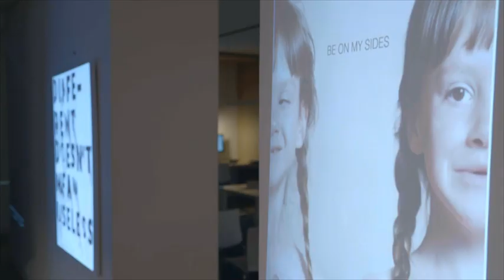ליהיא מלכה, חונכת משולבת - "בקרמבו רואים אותי באמת ולא את המגבלה שלי" מ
ליהיא מלכה , 16.5 מסניף רמת השרון משל כנפיים של קרמבו, עם שיתוק מוחין
חונכת משולבת בסניף רמת השרון של כנפיים של קרמבו, מספרת שבפעם הראשונה בחייה, מאז שהיא בתנועה רואים אותה באמת ולא את המגבלה שלה. סרט מתוך משדר ההתרמה לתנועה בקשת 12 0 אוקטובר 2022